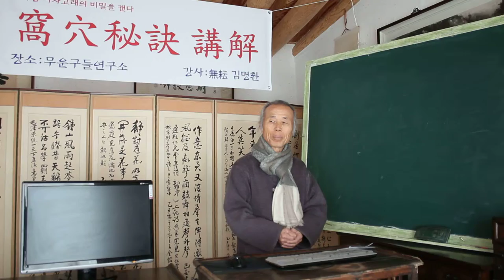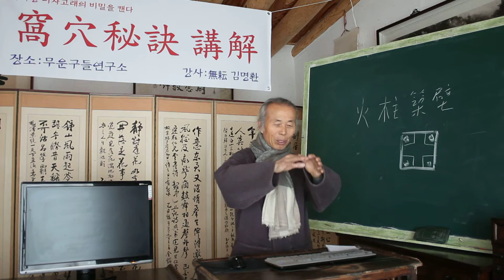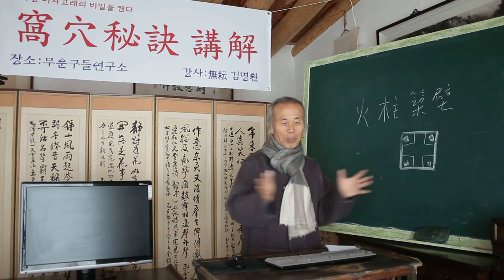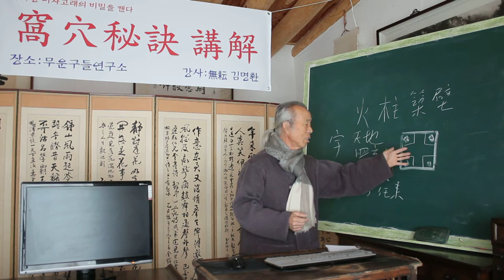亞炕凹窯 /아자방 건물 기둥과 아자고래의 벽체 2039/火柱築壁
문화제청 아자방 복원
칠불사 아자방

 2015년 12월 15일